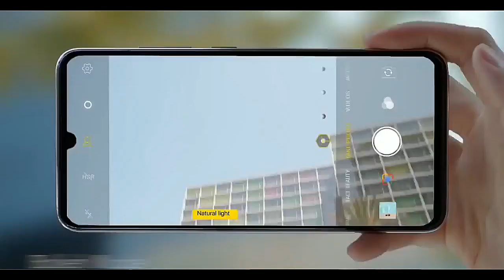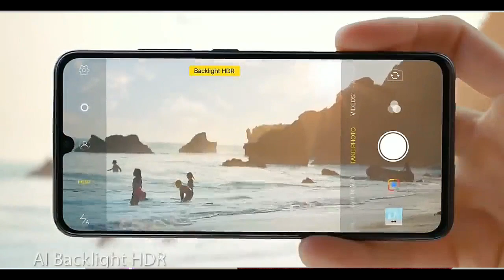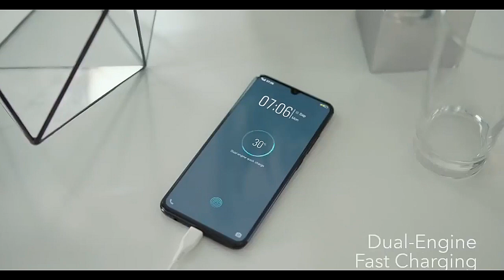Infinix SMART 4 plus announced: Specifications, features and price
Hello friends, Here we are explaining about upcoming smartphone infinix smart 4 plus. what are the specification of this device?. Will this device be launched in India at a reasonable price ?
Infinix announced that they will release Android based smartphone Infinix smart 4 plus in 2020. Smartphone will come with 3 GB RAM and it will run on Android 10 OS.